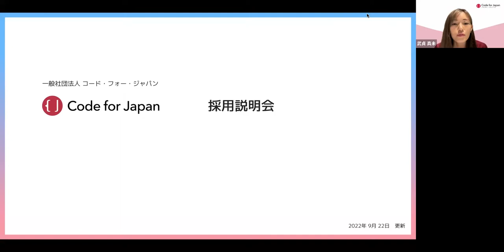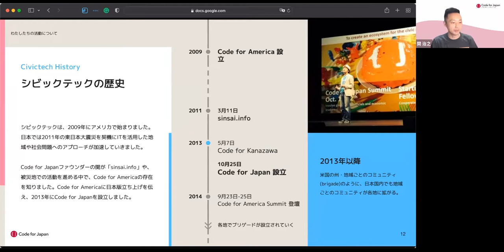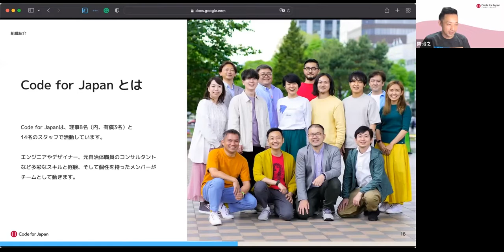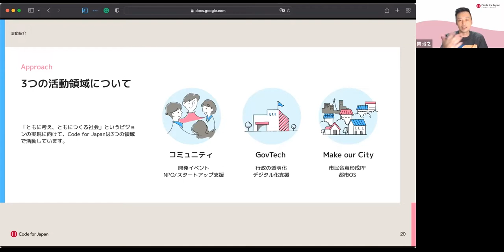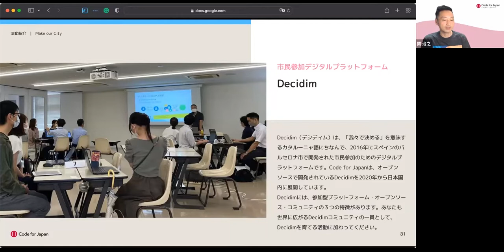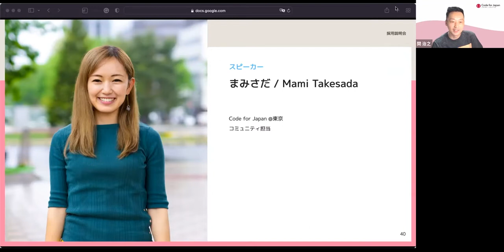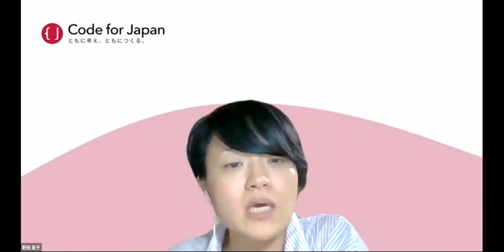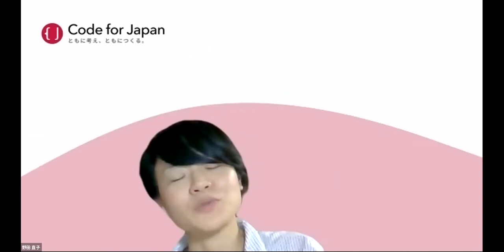Code for Japan 採用説明会【2022/09/22】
Code for Japan では今回新たにメンバーの募集を開始しました！
エンジニア、コミュニティ / 広報、カスタマーサクセス、コーポレートスタッフの他、やりたいことをベースに相談させていただくオープンポジションがあります。

募集職種についての情報などは、採用情報や募集記事に記載をしているのですが、テキストの情報だけではCode for Japanで働くことをイメージするのは難しいと思います。
そこで今回、オンラインの採用説明会を開催します。
当日はCode for Japan代表の関だけでなく、スタッフも参加し、Code for Japanで働き方や雰囲気をお伝えします。

今まで謎のベールに包まれていた（！？）Code for Japanの内情を知り、ぜひCode for Japanで働くことを前向きにご検討ください！